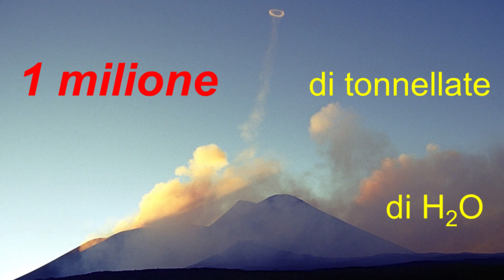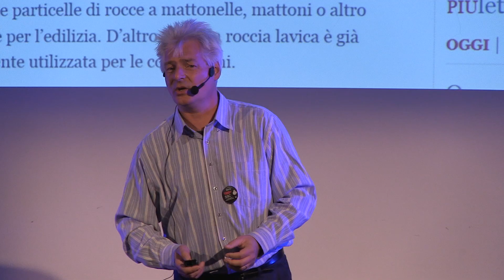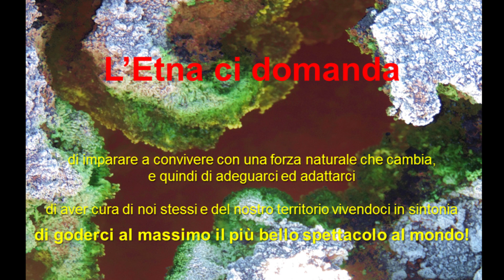L'Etna che c'entra? | Boris Behncke | TEDxSSC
L'Etna, come molti vulcani del suo genere, ha un enorme potenziale distruttivo ma allo stesso tempo esercita un incredibile fascino. Boris Behncke ci mostra come si possa vivere in armonia con questo vulcano, utilizzandone le risorse, avendone rispetto e allo stesso tempo godendo di incredibili spettacoli naturali.

L'evento si è svolto il 19 Dicembre 2015 presso la Scuola Superiore di Catania

Nato in Germania, Boris Behncke vive in Sicilia dal 1997 ed è ricercatore presso l’Istituto Nazionale di Geofisica e Vulcanologia, Osservatorio Etneo, Catania (INGV-OE). Vulcanologo di formazione (laureato in Germania, dottorato in Italia), Behncke si occupa della mappatura di nuovi prodotti eruttivi sui vulcani attivi siciliani, ed è responsabile degli aggiornamenti sull’attività vulcanica sul sito dell’INGV-OE. Inoltre, si occupa di divulgazione sia presso l’INGV-OE sia presso scuole e altri forum, e spesso tiene conferenze pubbliche su tematiche concernenti l’Etna. Behncke è autore di 40 pubblicazioni su riviste internazionali e ha partecipato a numerosi convegni nazionali ed internazionali.